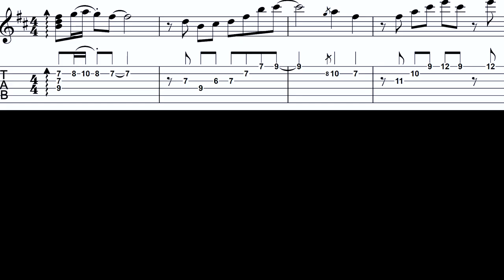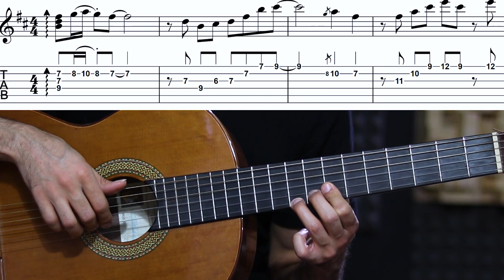آموزش گیتار: آموزش ملودی آهنگ اگه یه روز بری سفر فرامرز اصلانی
آهنگ اگه یه روز بری سفر از فرامرز اصلانی معروف ترین آهنگ گیتاری  بین فارسی زبانهاست همیشه دوست داشتم اینترو
 (ملودی ابتدای) آهنگ رو یاد بگیرم و تلاش کردم از طریق شنیدن فواصل و صداها ملودی ابتدای آهنگ اگه یه روز رو بنویسم و تو این ویدیو .آموزش نحوه نواختنش رو برای شما آپلود کنم ممنون از همراهیتون
خوشحال میشم برای حمایت از من چنل رو سابسکرایب کنید
گیتار گیتاریست فرامرز اصلانی#اگه یه روز#آموزشگیتار#گیتارکلاسیک#گیتارپاپ#گیتارآکوستیک#گیتارالکتریک